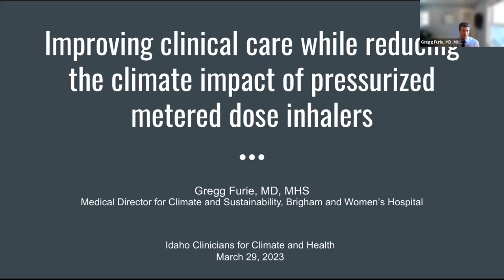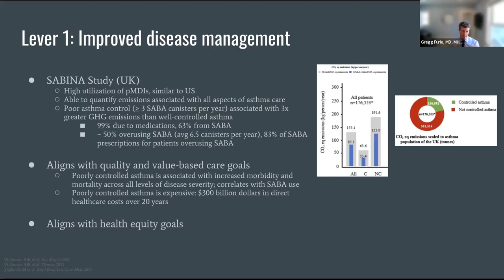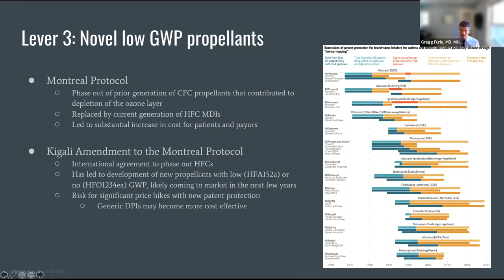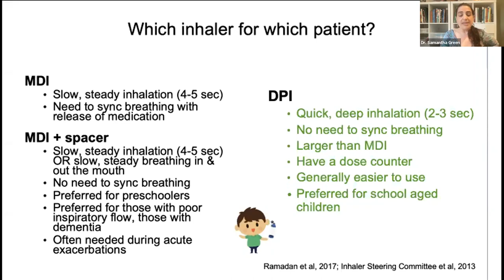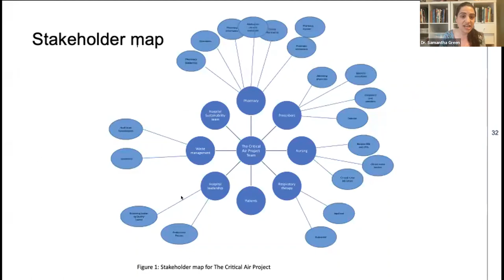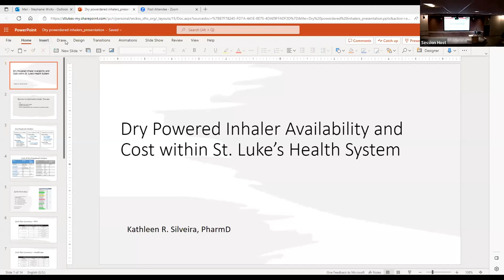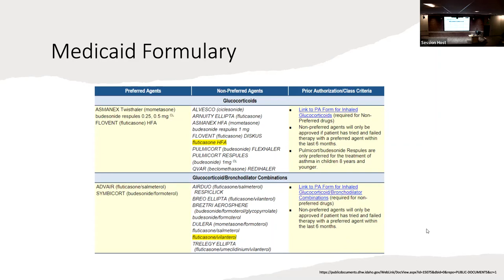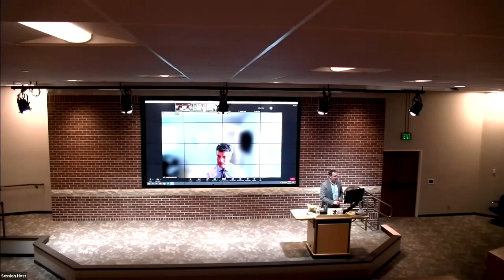St. Luke's Lecture Series on Climate and Health Part 5: Climate Smart Asthma Care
People are struggling to breathe and inhalers are part of the solution. But inhalers can also contribute a significant portion of carbon emissions. There may be choices available that are clinically equivalent and have a significantly lower carbon footprint.
Presenters: Dr. Gregg Furie, Dr. Samantha Green and Kathleen Silviera, St. Luke’s Pharmacist.